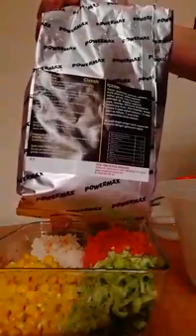Powermax mama hazırlama videosu ( Yeliz Acar sunumu )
PoWermaX mama